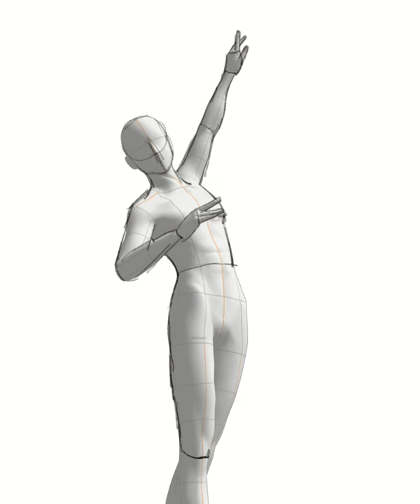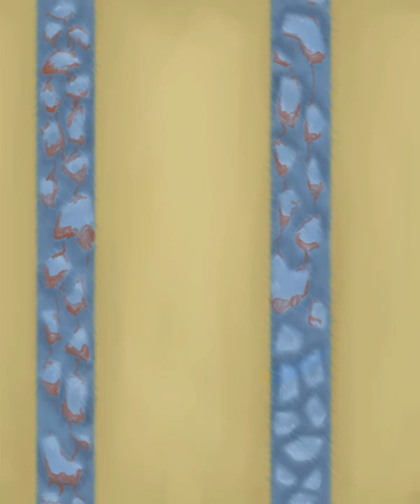speed paint!! caroline fairley from thirteen storeys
this is a speedpaint of caroline fairley from the novel “thirteen storeys” by jonathan sims
it depicts the scene where caroline finds herself in the ghostly ballroom and is compelled to dance